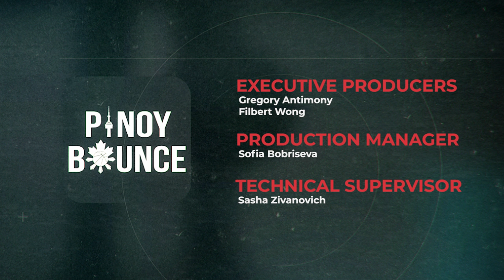Talking Topshot with Topshotboy & Marvin (DeepValue)